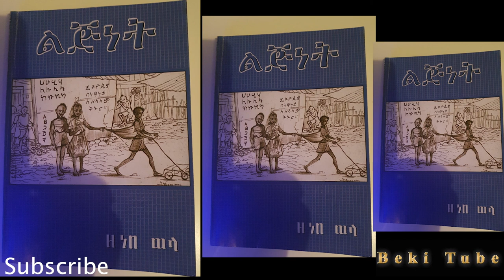Ethiopia# ልጅነት መፅሀፍ ትረካ ክፍል ስድስት አማርኛ ኦዲዮ.Amharic Audio Book Lignite Part Six 6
ልጅነት መፅሀፍ ትረካ ክፍል ስድስት አማርኛ ኦዲዮ.Amharic Audio Book Lignite Part Six.የyoutube ቻናሌ ቤተሠብ ካልሆናችሁ Subscribe ይህ video ከተመቻችሁ Like እንዲሁም ይህ Video ለሌሎች ይጠቅማል ብላችሁ ካሠባችሁ Share ሰብስክራይብ ያድርጉ እንዲሁም የደወል ምልክቱን ይጫኑ. ሰብስክራይብ ለማድረግ ይህንን ይጫኑ